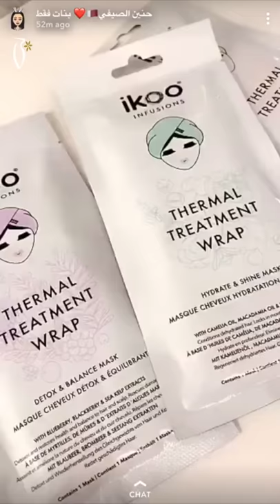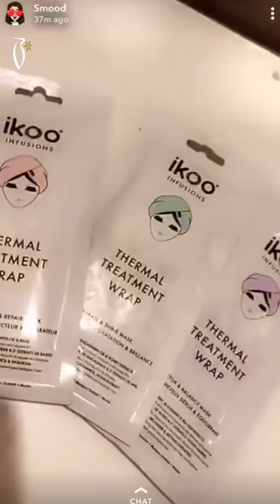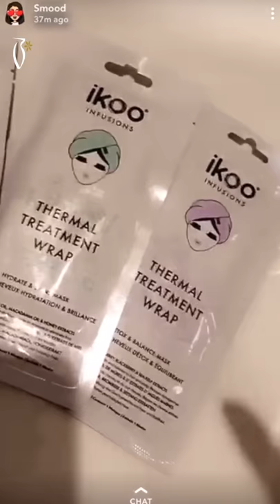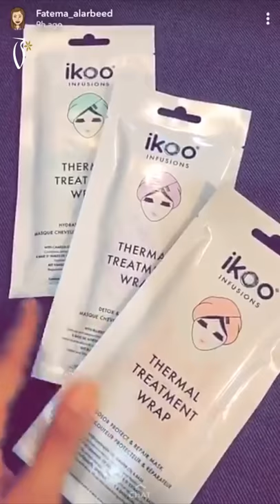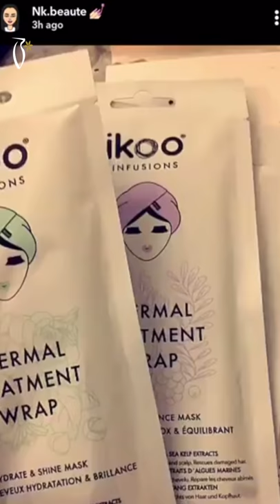Boutiqaat celebrities Coverage on Ikoo